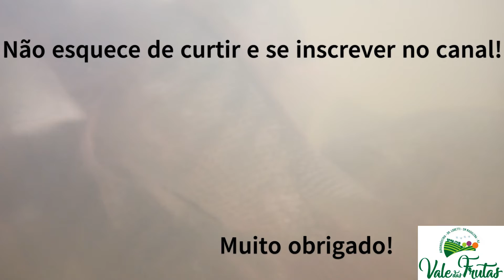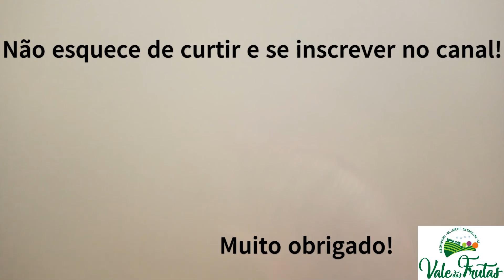Despesca de Tilápia, como eu faço.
Neste vídeo mostro a fase de despesca desde a redução do nível de água até o tanque pré abate. A propriedade é de pequeno porte e o processo ainda é muito artesanal.